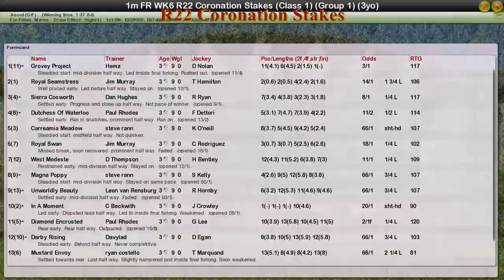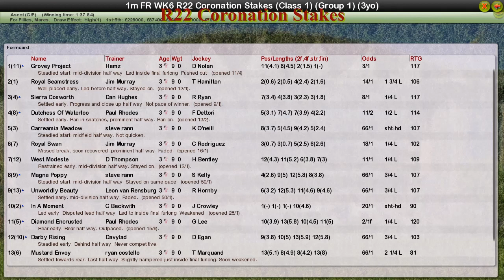FR WK6 R22 Coronation Stakes